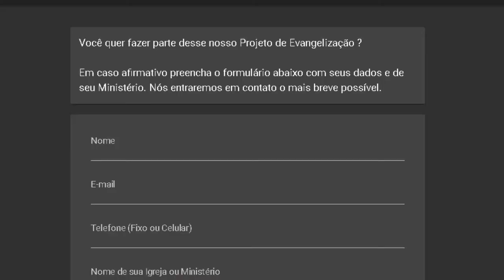CAFÉ DA UMESP CANTORA DANIELE DE LIMA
PROGRAMA AVIVA BRASIL TV
APRESENTADOR PR: ROBERTO TEIXEIRA-
DIREÇÃO VALMIR MD